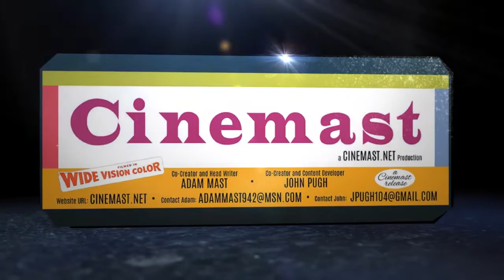Dave Franco Interview CinemaCon 2016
Dave Franco is interviewed